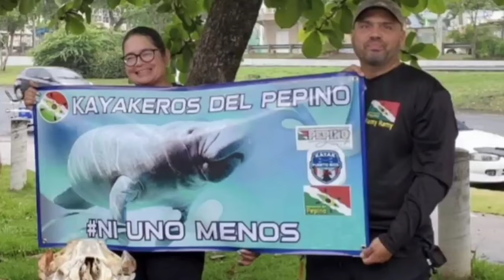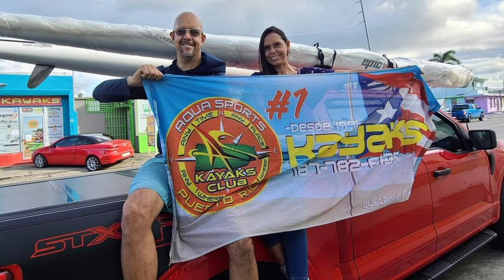Kayakeros del Pepino Presenta:Conociendo Nuestra Comunidad Kayakera PR, hoy con Javier Rosado.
Desde Cayo Ratones les Presentamos a Javier Rosado líder Capitán de Surfskis Puerto Rico y Remadas Downwind. epic fenn nk comunidadkayakerapr delpepinoadventures kayakerosdelpepino oceankayak by YouCut